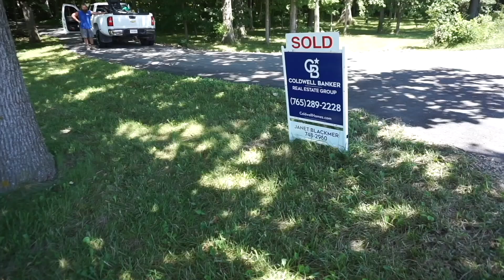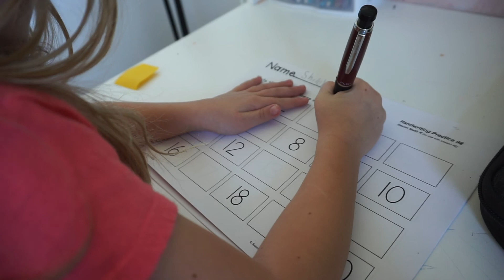Coping with Virtual Learning during the Holidays // Returning the Robot Vacuum // vlogmas episode 4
We were very blessed to have had face to face school for the first 4 months of the year. However, coping with virtual learning through the holidays has been less than ideal. It has been frustrating at time but overall we are getting the tasks complete.

Since the app for the robot vacuum was being flagged as malware when I downloaded I decided to go ahead and return the robot vacuum and get something different. Shipping must be behind because it hasn't arrived yet but I will update you when I get the new one and what I think about it.

We are the Christal’s! Last year we sold all of our stuff to live and travel in our RV full time. It was an amazing adventure but now we are in search of our next chapter.